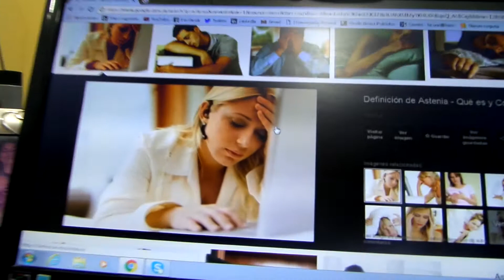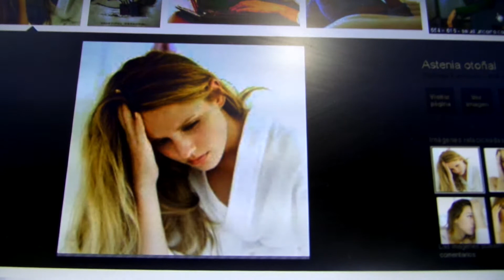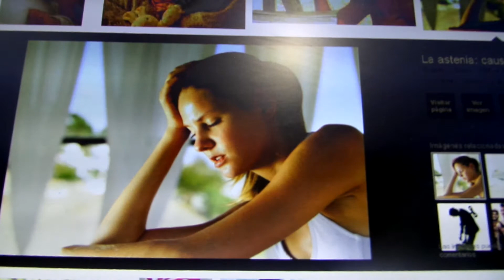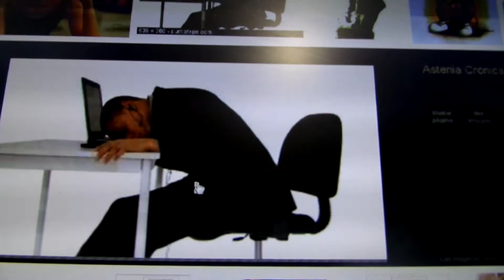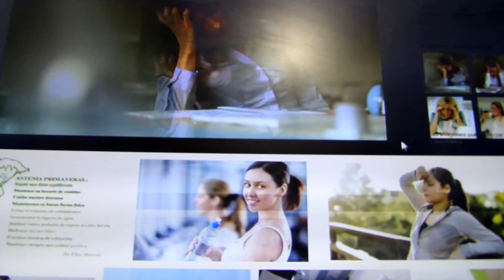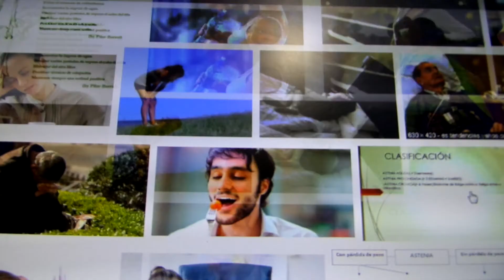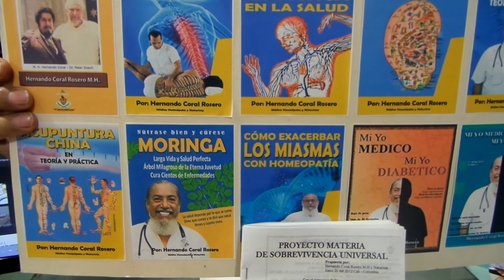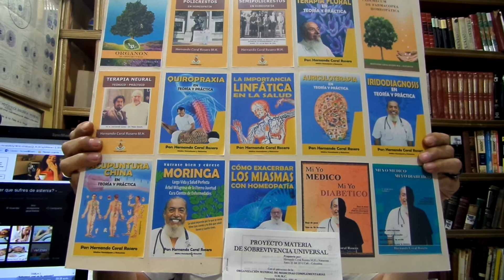ASTENIA - CANSANCIO Y FATIGA FÍSICA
DEBILIDAD Y FATIGA FÍSICA QUE PUEDE VARIAR Y AGRAVARSE CON EL TIEMPO POR EXCESO DE ACTIVIDAD FÍSICA O MENTAL.